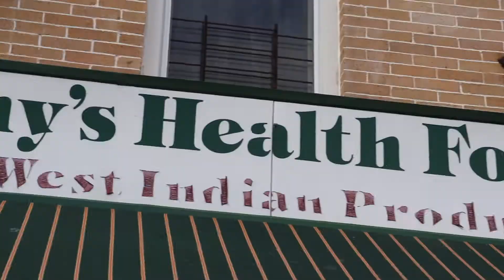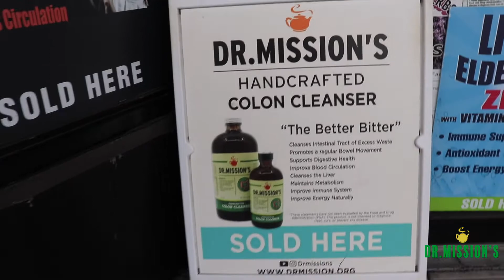Dr. Missions Visits Tony's Health Food in Brooklyn , NY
Come with Dr Mission as we complete a Delivery in Tony's  Health Food in Brooklyn, NY